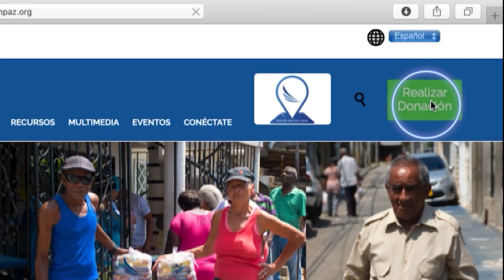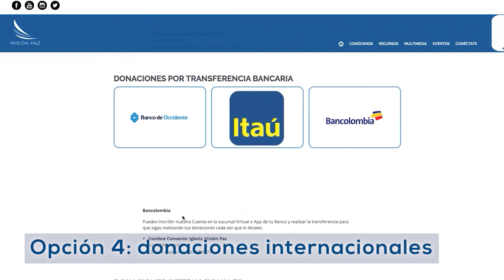Tema: Lo que se esconde tras un "Estoy bien"- Misión Paz | Octubre 27 de 2020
Disfruta nuestra celebración de adoración junto a nuestra banda MP Music.

Con tu donación apoyamos los más de 14 programas de nuestra Fundación Misión Paz que beneficia a niños y personas de la tercer edad en estado de vulnerabilidad.

 🔴 HORARIOS EN VIVO 🔴
( Hora Colombia  🇨🇴 )
 Martes 8:00pm - Noches en Familia
Martes y Jueves 5:00am - Celebración de adoración
Jueves 5 y 7 pm - Celebración de avivamiento
Sabado
8:00am - Ayuno
4 y 7 pm - Celebración de Jóvenes
Domingo Presencial y Online:
8:00am, 10:30am, 2:00pm y 4:30pm - Celebración familiar y experiencia Misión Paz Kids